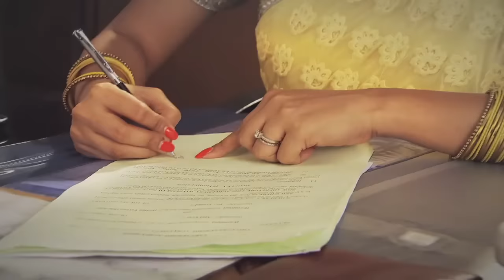إعلان مسلسل فرصة ثانية الجزء الثاني - 8 - ZeeAlwan